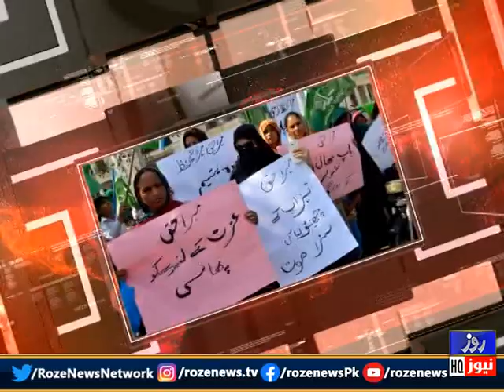Adha Sach | Cantonment Board Elections 2021 Complete Analysis And Pakistani Political Parties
Adha Sach | Cantonment Board Elections 2021 Complete Analysis And Pakistani Political Parties | 15 Sep 2021 | Roze News